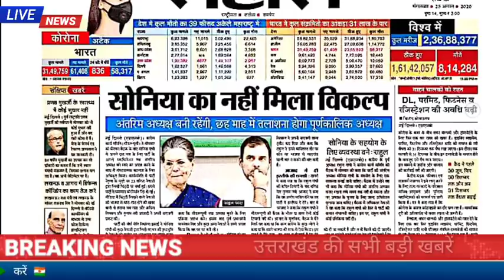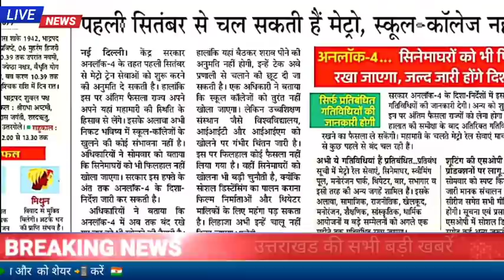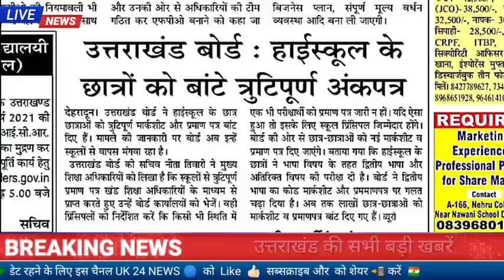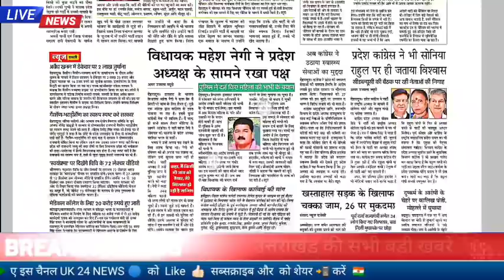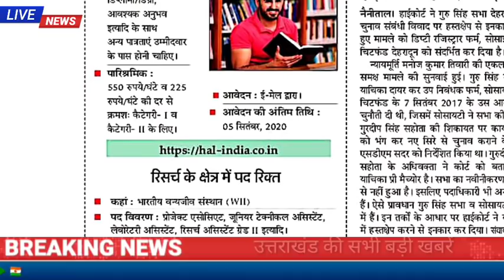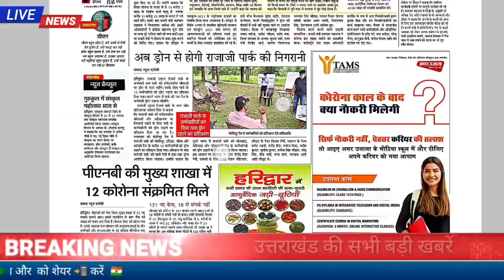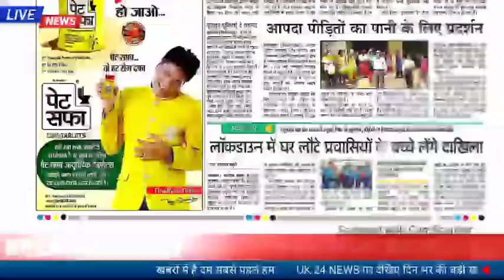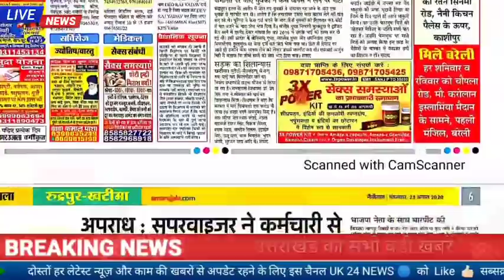25 अगस्त उत्तराखंड समाचार, स्कूल कॉलेज को खोलने को लेकर, बाहरी राज्यों की सीमाएं,नई 2000 पद पर भर्ती